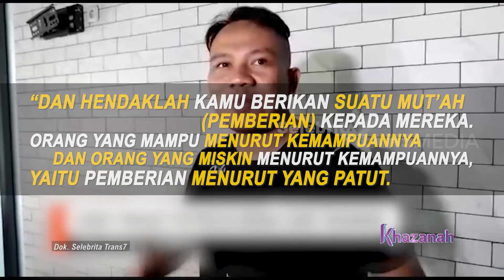PERCERAIAN | KHAZANAH (22/01/21)